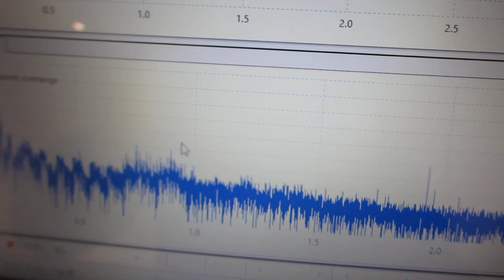「超音波の音圧測定解析と発振制御技術」：超音波セミナー